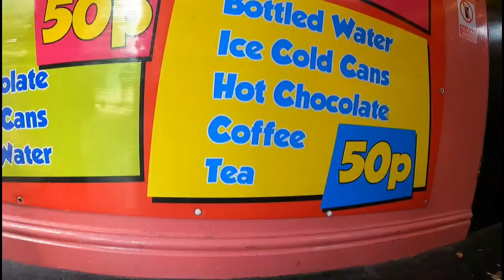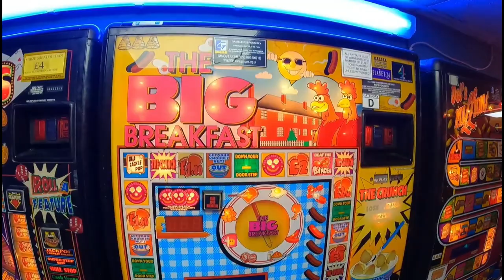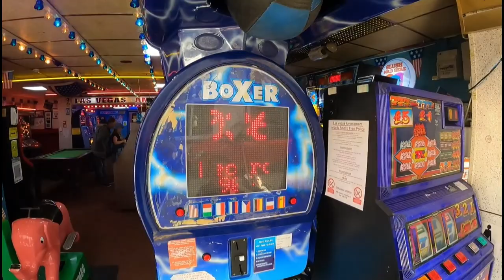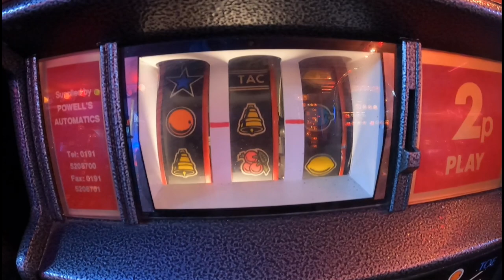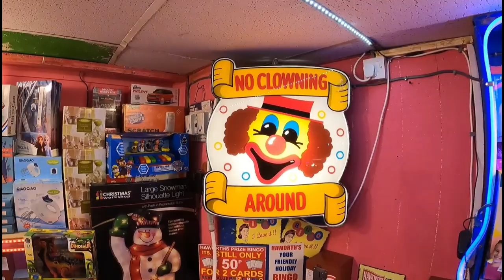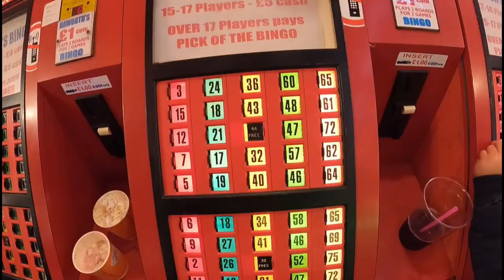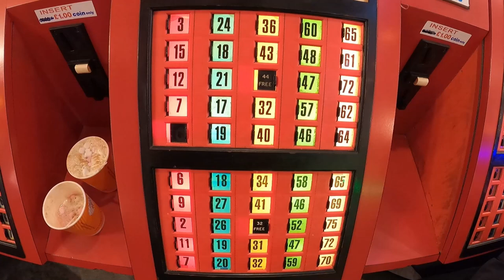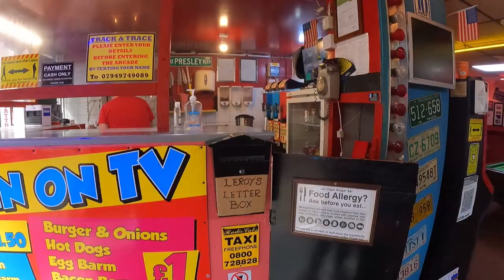We Visited the £1 Burger Blackpool! | Higgitt's Arcade & Haworth's Bingo! Full Tour Experience 2021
Join is as we take to the Famous Higgitt's £1 burger bar, along with Las Vegas Arcade and Haworth's 1 prize bingo!

In this vlog, we sample some food, including the famous £1 burger and Hot dog and even their £1 giant slush! We also show you the arcade to see whats there and play a few games of Bingo!